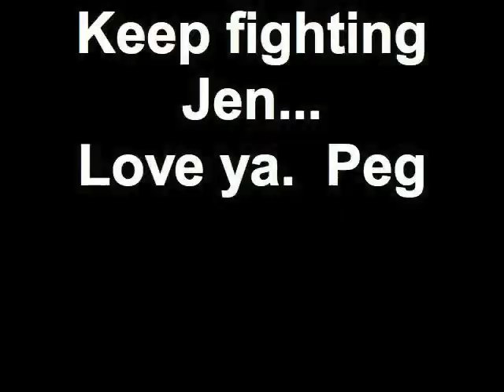A Walk Around Firenze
My favorite walk around Firenze...watch and imagine yourself doing the same.